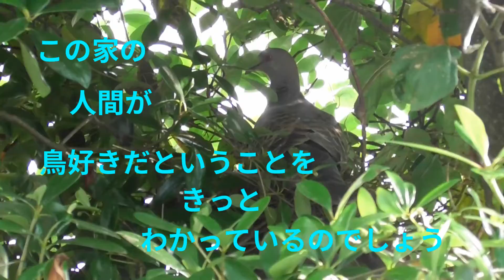キジバトの子育て１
家の玄関の前の木に、以前からよくキジバトが巣を作っていました。しかし、毎回、カラスなどに襲われてうまくいきませんでした。ところが、今年は、2羽の雛が孵り順調に育っています。このまま、何事もなく無事育ってくれるといいのですが。